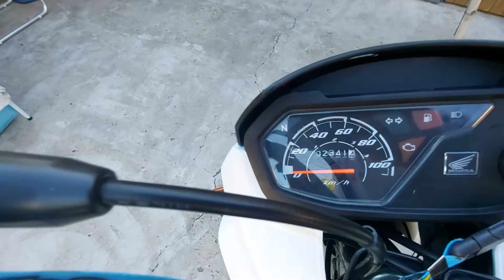Comprei uma Honda Pop110i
Vamos iniciar grandes aventuras a bordo da 👰Noivinha (Pop110i)